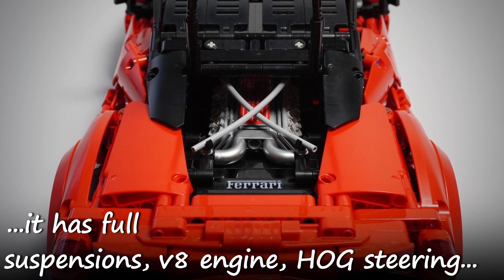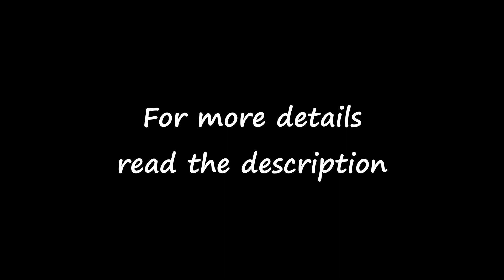TOP 5 Technic Italian Cars on Rebrickable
This is my personal top 5 Italian cars on Rebrickable.com

The MOCs present in this ranking have been selected and classified by evaluating 8 different categories for each model:

1- aesthetics
2- functions
3- number of pieces
4- instructions price
5- instructions quality
6- fidelity to the real life model
7- number of rare pieces
8- scale of the model

Features and details:

2231 parts
1:10 scale

Full suspensions
V8 engine
HOG steering
Detailed interior
Removable seats
Opening doors
Opening hood
Opening rear engine cover

Features and details:

2602 parts
1:8 scale
50x21x16 cm

Realistic engine
Leaf spring suspensions
Detailed interior
Opening hood
Opening doors

Features and details:

3738 parts
1:8 scale

3 PU L motors

Realistic suspensions
Flat 12 engine
Working lights
Pop up headlights
Opening doors
Opening hood
Opening trunk
Detailed interior

Features and details:

4337 parts
1:8 scale
59x25x15 cm
3,0 kg

Front and rear suspensions
HOG steering
8 speed gearbox D+N+R
Paddle shifter
V8 engine
Opening doors
Opening hodd

Features and details:

3453 parts
1:8,6 scale

4x4 drivetrain
4 PF L motors
Servo motor

Indipendent suspensions
V12 engine
Detailed interior
Opening doors
Opening hood
Working front and rear lights

00:00 intro
00:08 5th place
00:46 4th place
01:22 3rd place
01:59 2nd place
02:36 honorable mentions
02:53 1st place